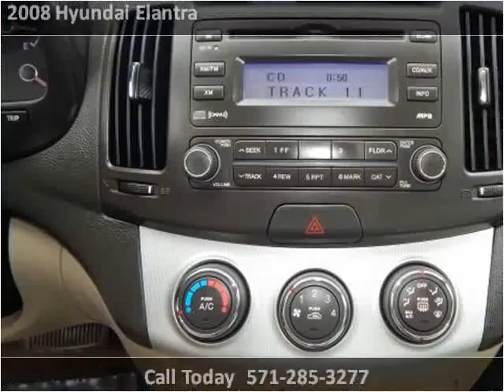2008 Hyundai Elantra Used Cars Woodbridge VA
This 2008 Hyundai Elantra is available from Koons Automotive of Woodbridge.